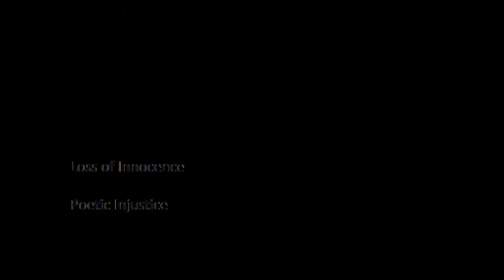Loss of Innocence - Beneath the Weeping Sky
Loss of Innocence was a band that I went to high school with, they broke up after high school. This is from their first self produced album Poetic Injustice